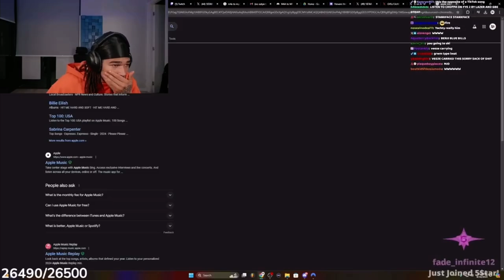Plaqueboymax reacts to LIl Yachty & Veeze - Sorry Not Sorry (Official Music Video)